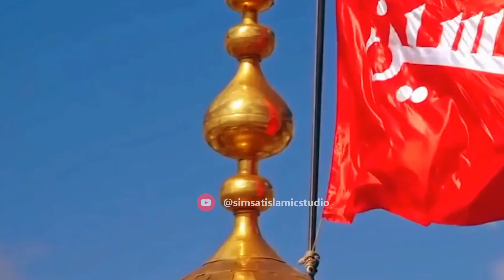Mera Badshah Hussain Hai | SHAN E ISLAM | MUHAMMAD AKBAR SARWARI QADRI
islamic video for information of islam .